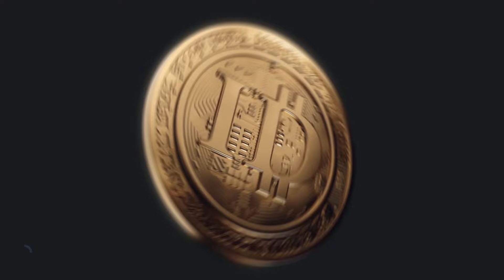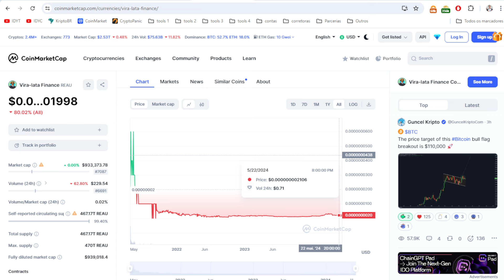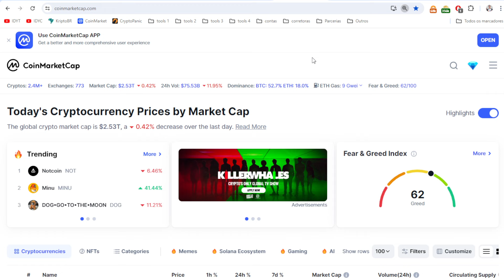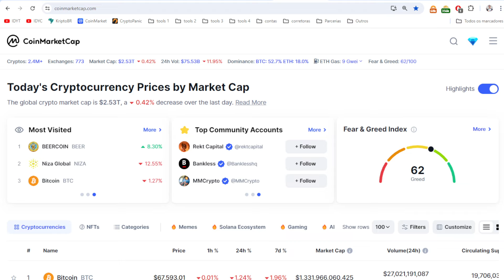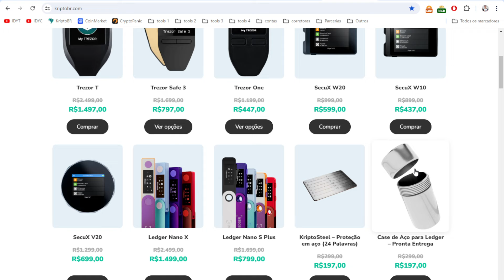☠️ MEME COINS DO MOMENTO VALE A PENA?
Muita gente falando de memecoins no momento, mas será que vale a pena investir nessa moeda, no curto prazo, elas dão resultado, vamos conversar um pouco sobre isso.
KriptoBR - Revenda Oficial América Latina
Curso Bitcoin e Criptomoedas do Básico ao Avançado